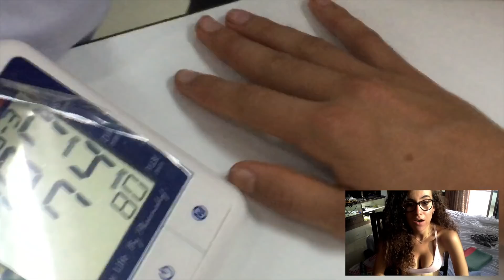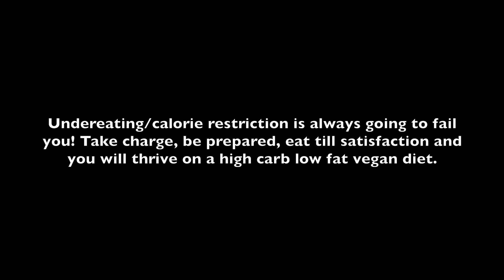Why a Vegan Diet Is NOT Sustainable Longterm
FOR MY RECIPE & MEAL PLAN EBOOK + ONE ON ONE COACHING GROUP